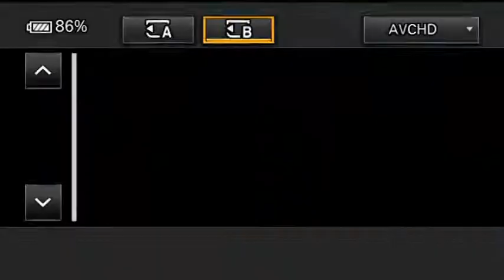SPS : Se toman Escuela de Aplicación Musical exigiendo cambio de directora